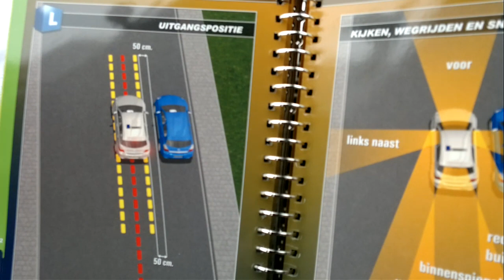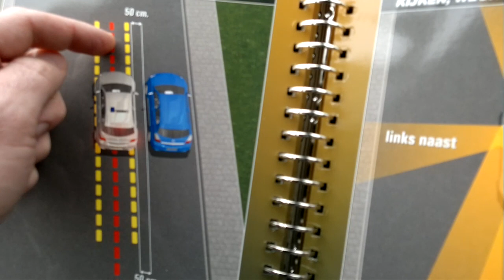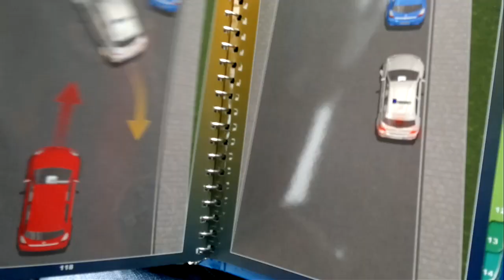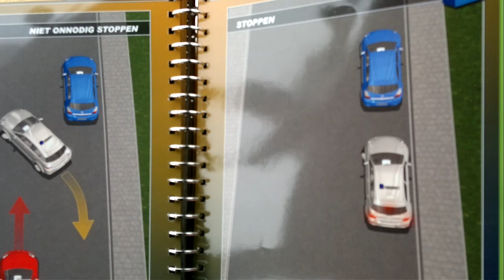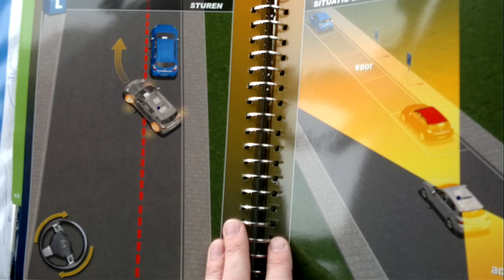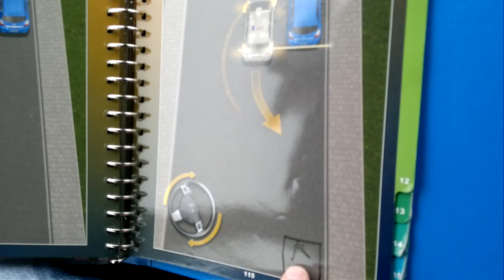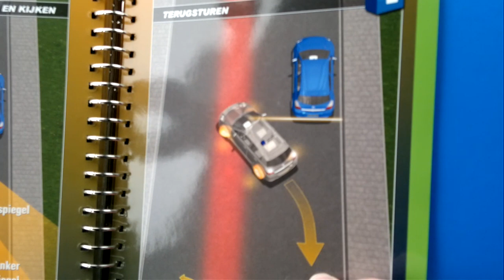Rijschool Alkmaar - Rijles Butterhuizen - Rijscholen Alkmaar - Uitleg achteruit fileparkeren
100% GRATIS proefles!
Bestel hier de beste theorie-leermiddelen!

Wij stellen ons even voor: Sander en Wendy Bos (eigenaren), Theo Beckers, Rogier Boom, Janine Matulessy, Indrah van Os, Joyce Abspoel, Tjarda Miedema,Tim Hilster, Merel Ramakers, Wendy van Petten, Vinod Ramsahai, Remco de Vries, Niels Spits, Andre de Haas, Alvaro Dix en Karen Habold

Sander, Theo, Rogier, Janine, Indrah, Joyce, Tjarda, Tim, Merel, Wendy, Vinod, Remco, Niels, Andre, Alvaro en Karen zijn de instructeurs en Wendy Bos verzorgt de administratie.

Werkwijze
Het is al weer 15 jaar geleden dat wij onze Rijschool in de kop van Noord-Holland zijn gestart. Wij hebben een professionele, gestructureerde werkwijze en een duidelijke registratie van je vorderingen. Daarmee behalen we goede slagingspercentages.In die 14 jaar zijn we uitgegroeid tot de één van de meest gewaardeerde rijscholen van Noord-Holland.

Persoonlijke aanpak
Persoonlijke benadering staat bij rijschool Butterhuizen voorop: ‘Het gaat om de mens achter de leerling. ‘Wij begeleiden de leerling stap voor stap tijdens de rijopleiding. Iedereen wil immers zo goed, zo snel en bovendien zo voordelig mogelijk het rijbewijs halen. Onze doelstelling is: het opleiden van veilige, vaardige en sociale weggebruikers!’

Je kiest voor rijschool Butterhuizen omdat:

 Wij al 15 jaar zeer succesvol zijn.

 Er al meer dan 5000 leerlingen geslaagd zijn bij rijschool Butterhuizen.

 Al onze rijlessen op YouTube staan.

 Je proefles GRATIS is.

 Wij scherpe prijzen hanteren.

 Wij rijles in stappen geven.

 Al je vorderingen op een les-instructiekaart worden bijgehouden.

 Je altijd les krijgt van dezelfde gekwalificeerde instructeur.

 Wij geen wachttijden hebben.

 Bij ons bij het lessen op zaterdag en avonden geen extra kosten worden berekend.

 Wij een hoog slagingspercentage hebben.

 Bij ons betalen in termijnen mogelijk is.

Onze gemotiveerde instructeurs staan klaar om met hun professionele aanpak, je zo snel mogelijk aan je rijbewijs te helpen!

Wij zouden je graag willen verwelkomen bij rijschool Butterhuizen dé autorijschool van Noord-Holland om jouw rijopleiding te verzorgen.